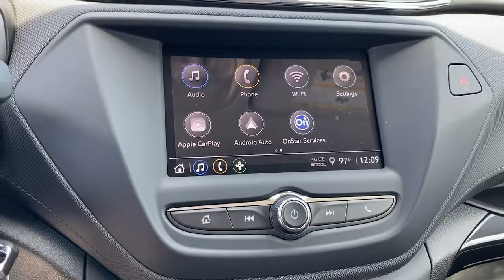2021 Chevrolet TrailBlazer Fontana, Redlands, Ontario, Moreno Valley, San Bernardino, Riverside, CA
Satin Steel Metallic New 2021 Chevrolet TrailBlazer available in Riverside, California at Riverside Chevrolet. Servicing the Fontana, Redlands, Ontario, Moreno Valley, San Bernardino, CA area.

Riverside Chevrolet
8200 Auto Dr

Recent Arrival! LS LS 26/30 City/Highway MPG 9-Speed Automatic 1.3L Ecotec Turbo DOHC SIDI w/VVT AWDbrbrbrNew Owners! New Attitude! Price includes: $500 - Chevrolet Consumer Cash Program. Exp. 08/02/2021